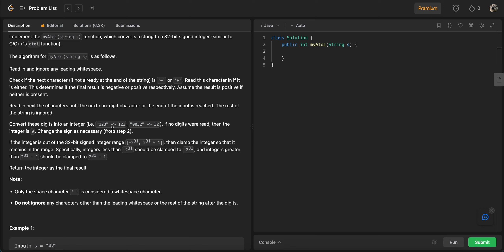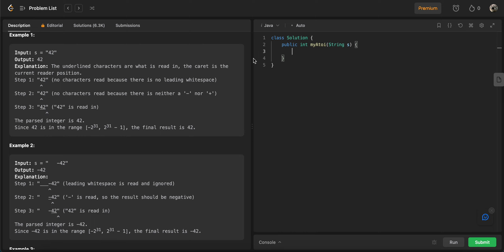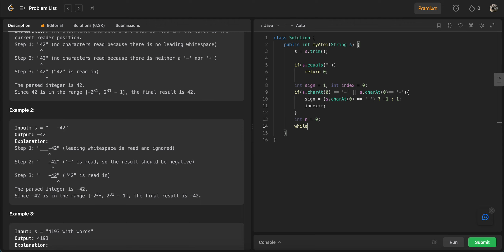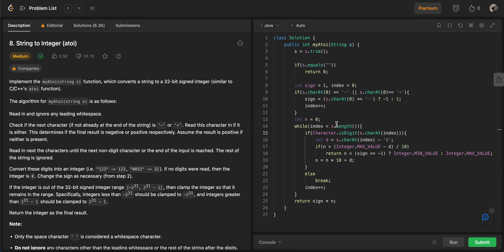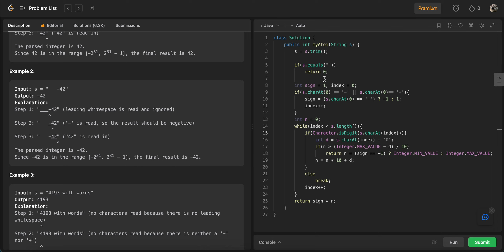LeetCode8題_String to Integer (atoi) (Java)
分享一題題目巨長，但其實不困難的題目，有任何問題都歡迎留言跟我講喔～